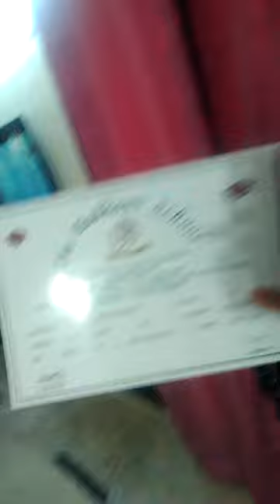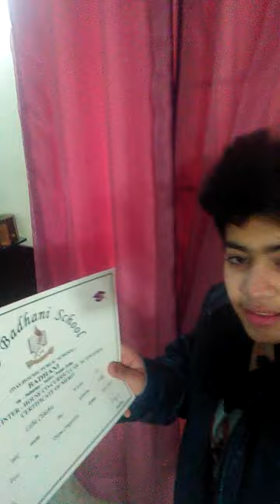I m volunteer of goodwall app.....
I m volunteer of goodwall app guyz. This ll is my achieving .. In my school ... I m searching for a gud platform of Dance...